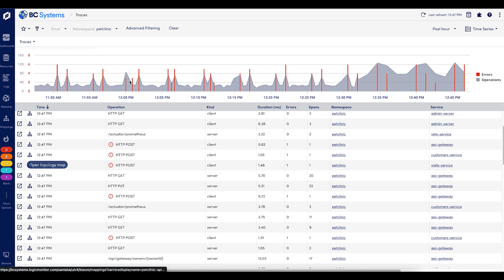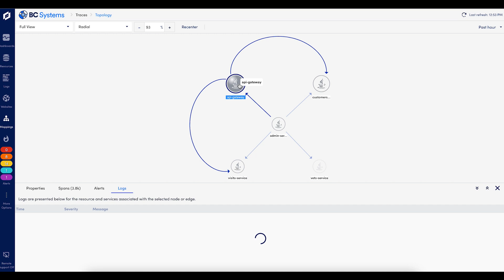What is Application Topology and how to access it?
Unlock deeper insights into your application. Application topology gives users a real-time view of their application service architecture. See relationships between services to identify bottlenecks and possible improvements within applications, based on ingested trace data.

Chapters:
0:00 - LogicMonitor Envision: Application Topology
0:06 - What is Application Topology?
1:07 - How do you access Application Topology?
1:51 - How do you see the actual end-to-end representation of what your app looks like?
2:25 - Summary of LogicMonitor's Envision Application Technology